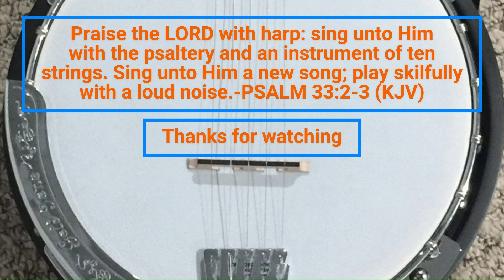"I Saw the Light" on Banjo!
I hope you enjoy this version of "I Saw the Light" that I learned. Two verses and two choruses.